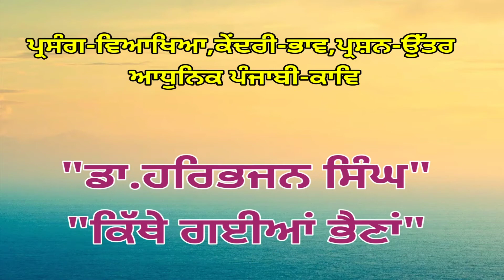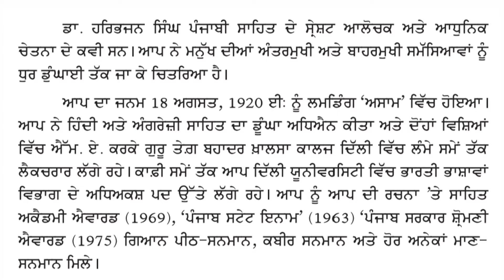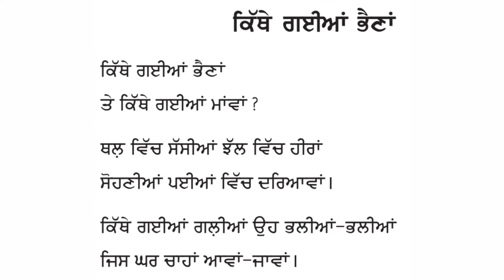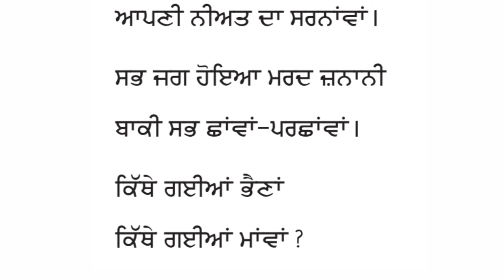+1ਚੋਣਵੀੰ ਪੰਜਾਬੀ"ਕਿੱਥੇ ਗਈਆਂ ਭੈਣਾਂ"Kithe Gayiaan Bhaina"Dr.Harbhajan Singh"Punjabi elective.literature